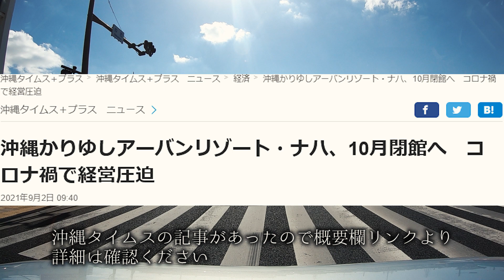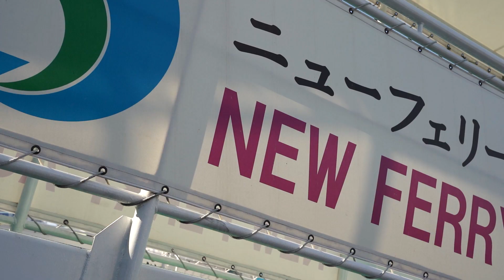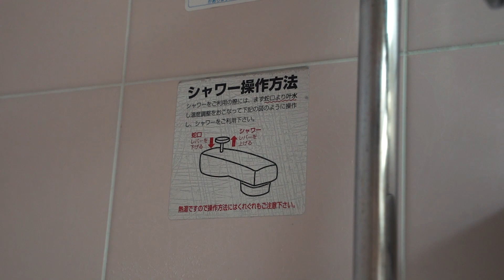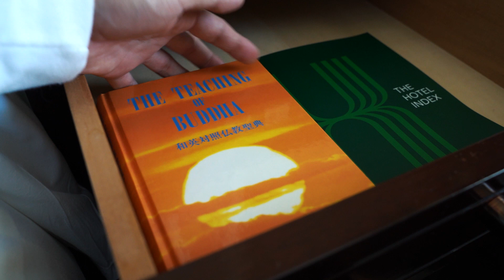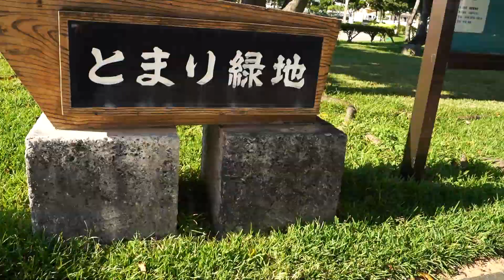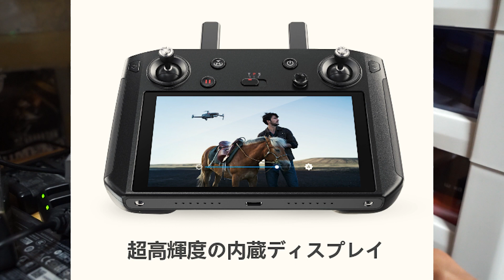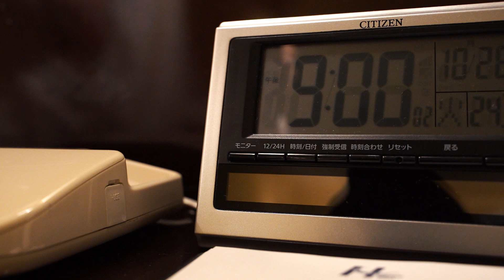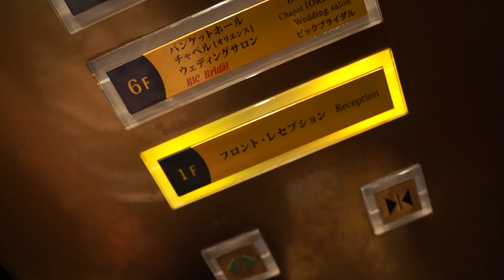今日、この世から消えてしまうホテル宿泊【沖縄】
今日2021年10月31日で閉館になるホテルに宿泊してきました

【新聞記事】沖縄かりゆしアーバンリゾート・ナハ、10月閉館へ　コロナ禍で経営圧迫

効果音/